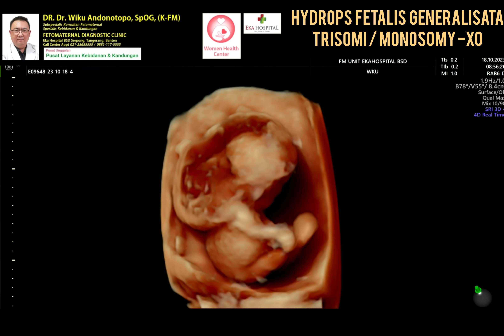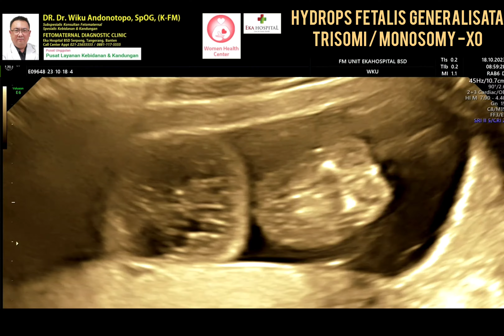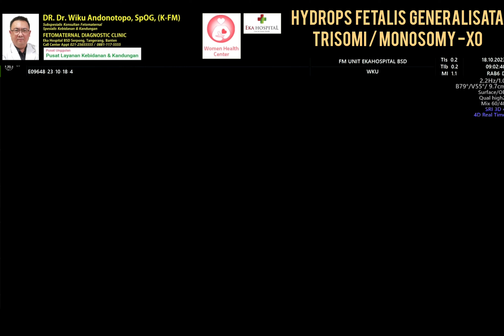Hydrops Fetalis Trisomy/Monosomy X